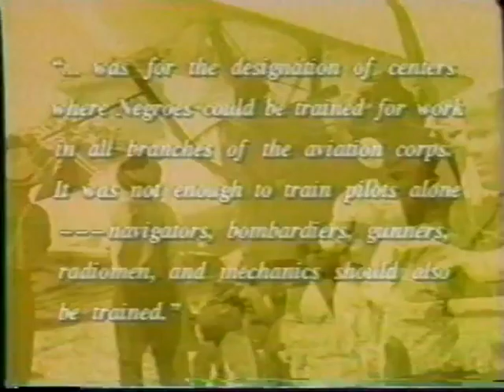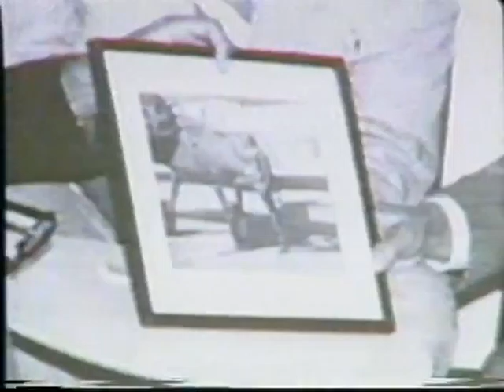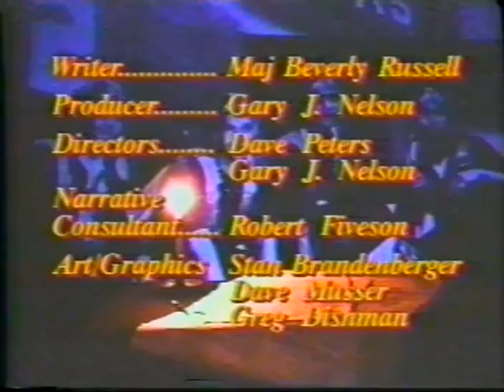Tuskeege Airmen at Cheyney University February 18, 1998 Part 1 of 3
Three distinguished members of the famed Tuskeegee Airmen of WWII,  Dr. Samuel Curtis, Dr. Bernard Proctor, and Prof. Arthur Smith, also distinguished themselves, at Cheyney University.  As a WWII Veteran, I am especially proud to see men who thrived on adversity, rather than succumb to it.